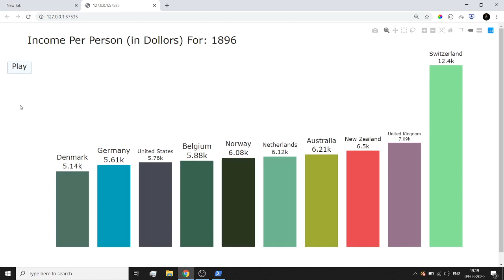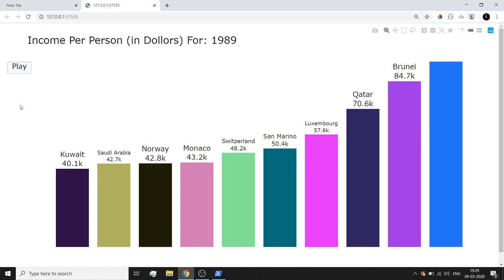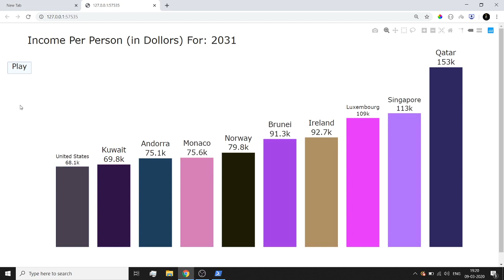Plotly Python Bar Chart Race (Animation) | moving bar chart | moving bar chart in python (plotly)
Hello Guys,

This is a Bar Chart Animation Visualization I made in Python. I hope you guys enjoyed this video. In this video, i demonstrate the plotly python bar chart that i have created in python.

If you guys are interested in creating this bar chart plotly animation, then go to the github link down below and enjoy creating this cool plotly bar chart race.

Data Source: Gapminder